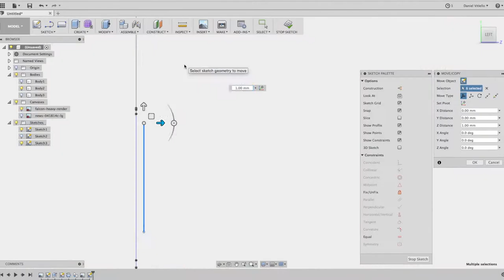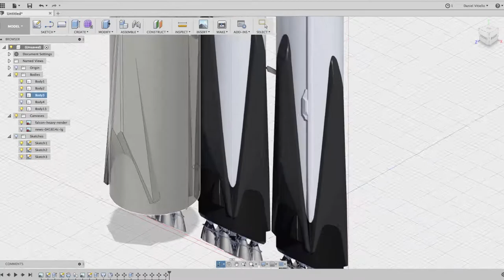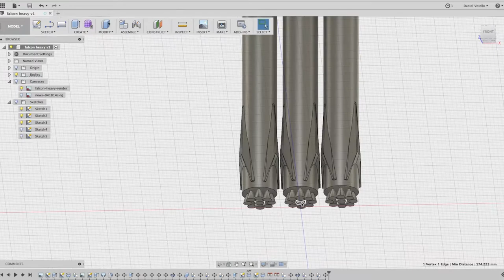SpaceX Falcon Heavy 3D Modeling and Printing Timelapse